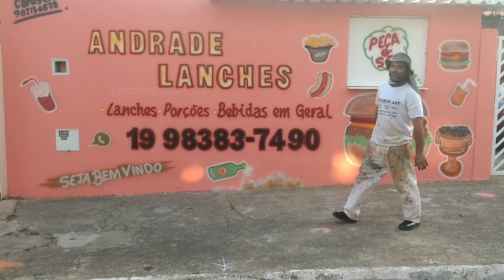Carusi art - Show de cores em Nova Veneza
mais um serviço top